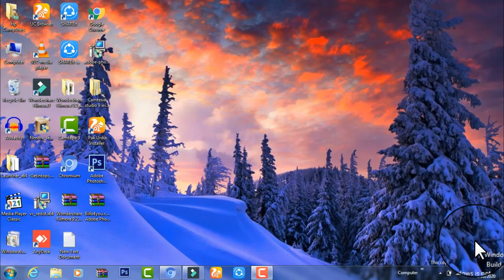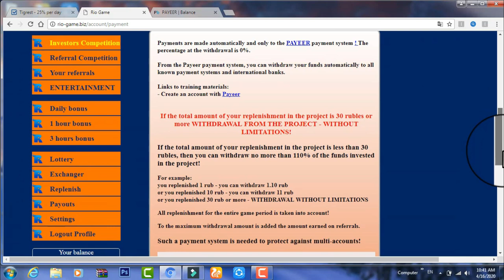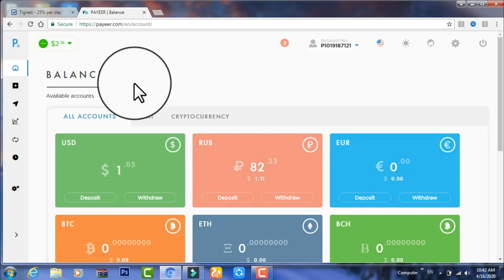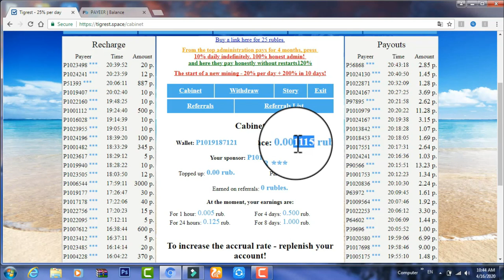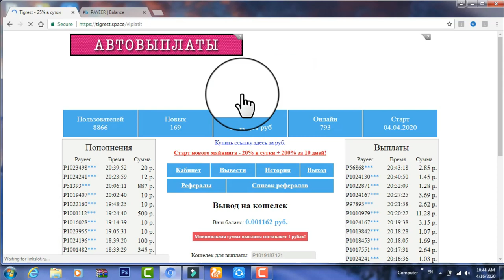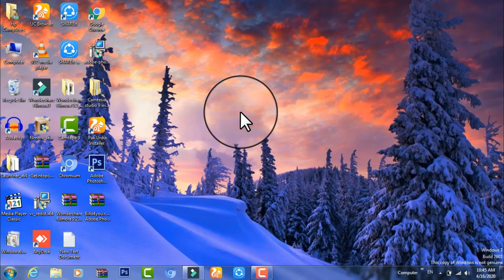How To Make Money Online Fast || Make Money 2020 || Urdu Hindi